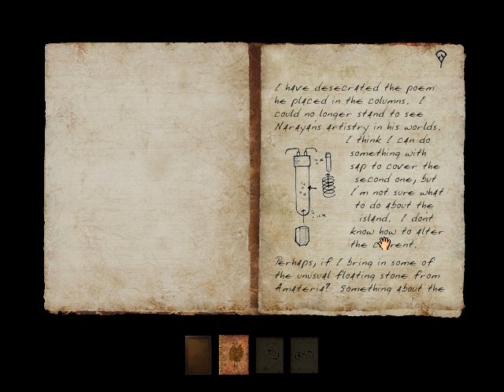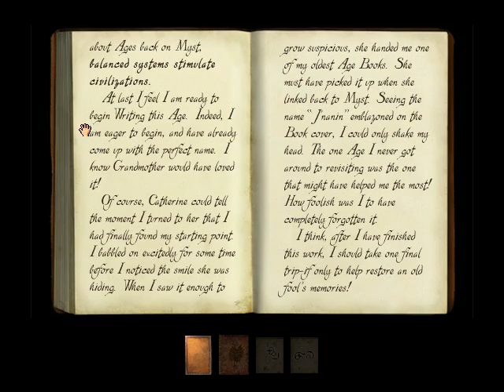Let's Play Myst III - part 16 - Amateria's symbol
We finish up in Amateria and head back to J'nanin to prepare for the next Age.